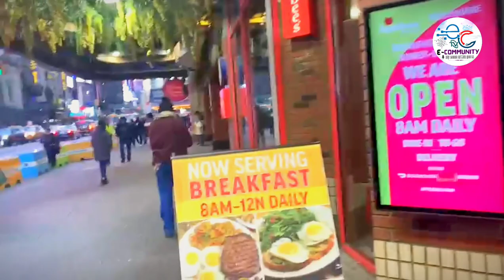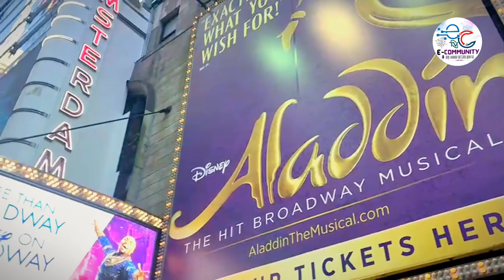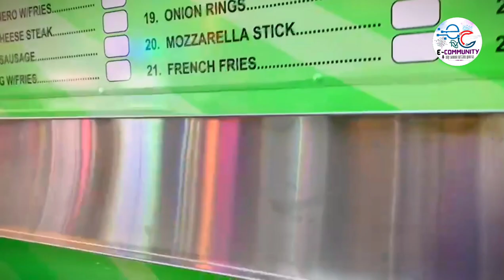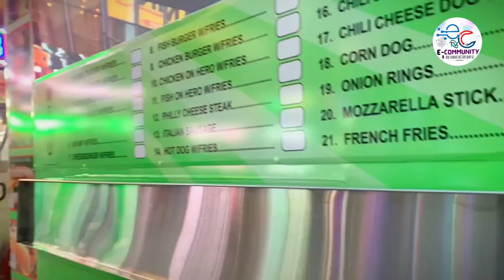Manhattan Time Square - New York Tour 2023 || Ecommunitytv